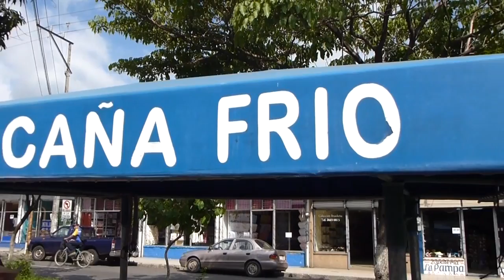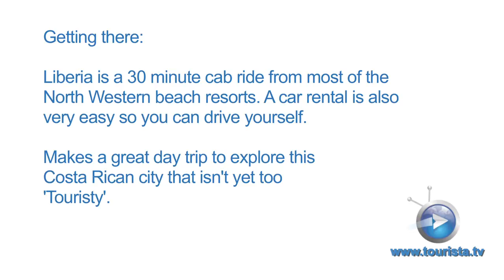Drinking Jugo de Cana in Costa Rica || Tourista TV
Sightseeing in Liberia Costa Rica, we stumble across a local food vendor selling the most refreshing drink for a hot day: Fresh pressed cane juice.